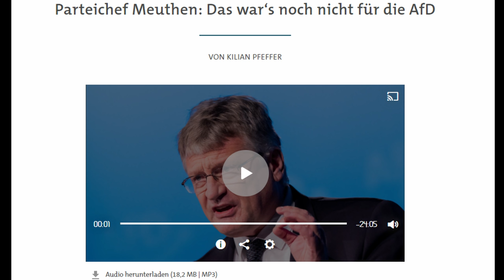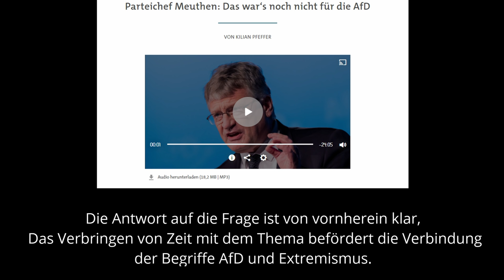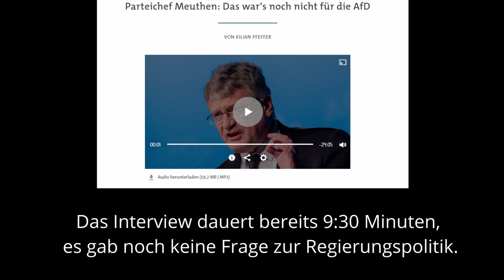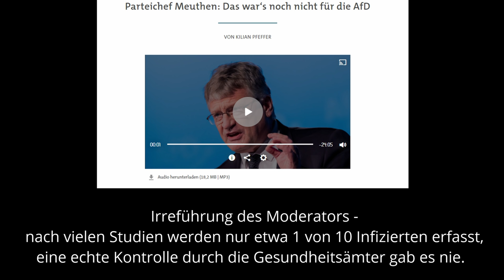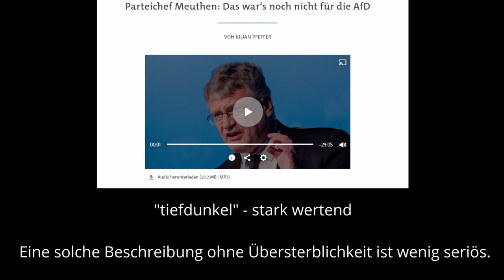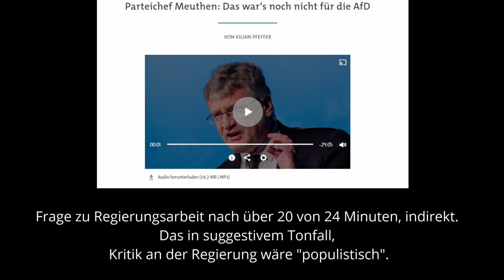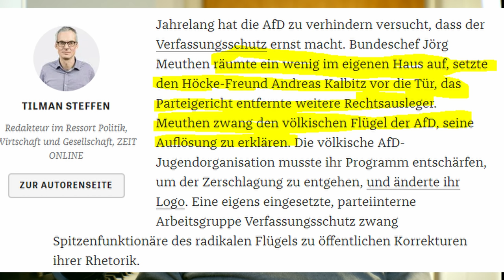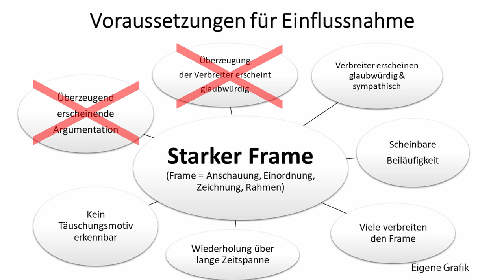Jörg Meuthen (AfD) im Radiointerview - Wie der SWR gegen die AfD Propaganda macht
Wie sich Jörg Meuthen (AfD) im Radiointerview beim SWR schlägt, und der Moderator Neutralität suggerierend insgeheim einseitige Propaganda gegen die AfD betreibt und dabei mit Vorsatz den Programmauftrag der ÖR nicht einhält, darum geht es in diesem Video.

0:00 Interview in voller Länge mit Untertiteln kommentiert
24:25 Kommentar über Jörg Meuthens Möglichkeiten im Interview

Link zum Radiointerview

Bankverbindung
Politik, Psychologie & anderes
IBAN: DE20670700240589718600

Wichtige Informationen:
Metastudie von John Ioannidis zur Feststellung der Mortalität von Covid-19:

Nachrichten:
Epoch Times, NTD, Frontalplus, PI News – prof. Nachrichtenmagazine

Virale Videos:
Ritter der Meinungsfreiheit, Die Wahrheit des Admirals
The G.O.A.T.
CLIPS Returns
Für Gerechtigkeit

Detlef Krekau - Kunst, Satire

Gleichberechtigt – Wahlkampfstrategie

MMnewsTV – Aktuelles, Kommentierung

Gamesoftruth – Kommentierung

Honigwabe - Streams

Schattenmacher - Kommentierung